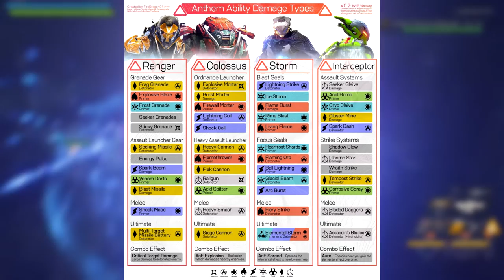Anthem - Le ultime news prima della demo!